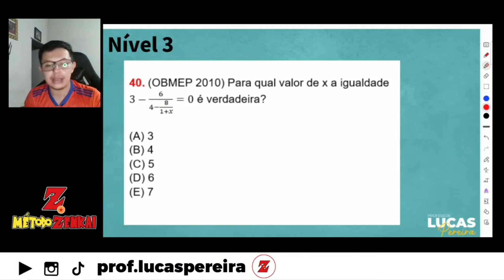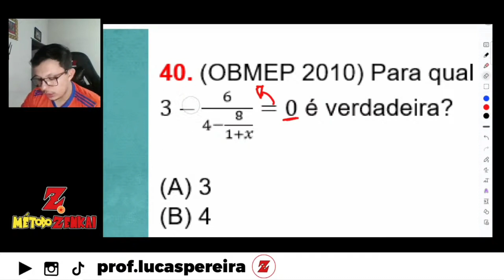✂️ Cortes da Aula 08 - Preparatório OBMEP 2023 - Nível 3 ✂️ Para qual valor de x a igualdade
Olá pessoal!

Liberei esse corte da nossa aula semanal do Método Zenkai. As aulas acontecem toda quarta-feira, às 19h aqui pelo canal e depois só ficam disponíveis para os assinantes da plataforma.

Adquira o Preparatório com todas as aulas, lives gravadas e materiais para download:

Questão: (OBMEP 2020) Para qual valor de x a igualdade 3-6/(4-8/(1+x))=0 é verdadeira?

A) 3
B) 4
C) 5
D) 6
E) 7